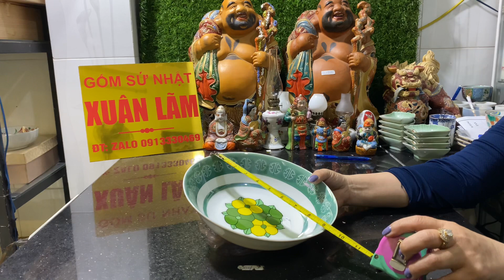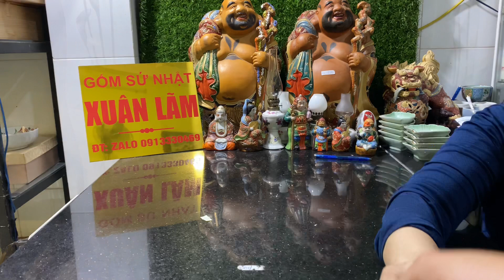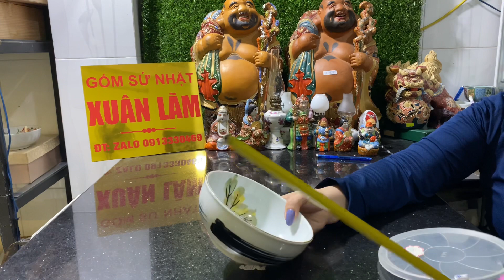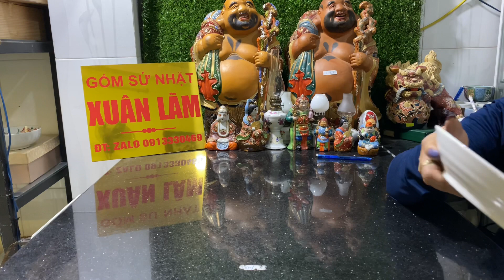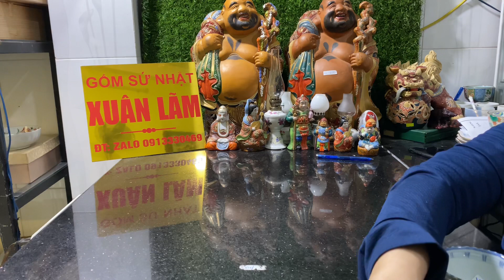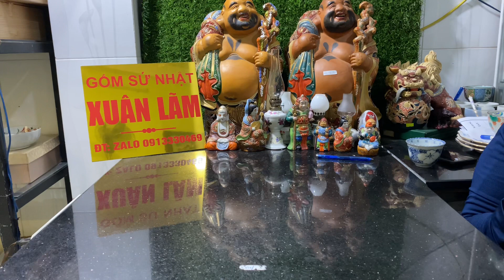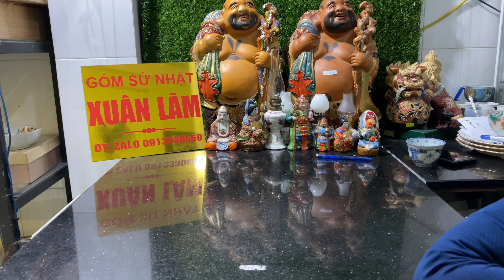Gốm Nhật ngày 27.2.2022 ĐT Zalo 0913330469